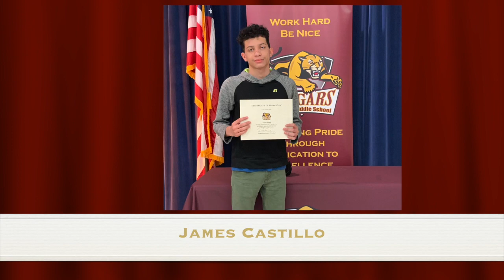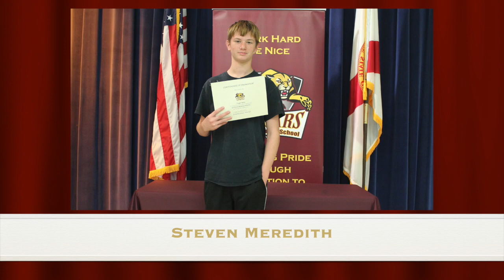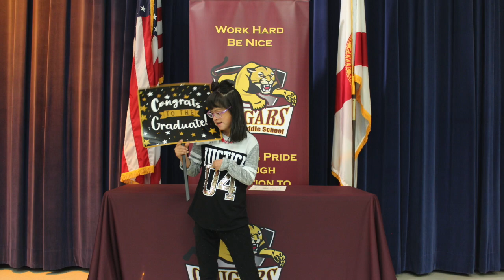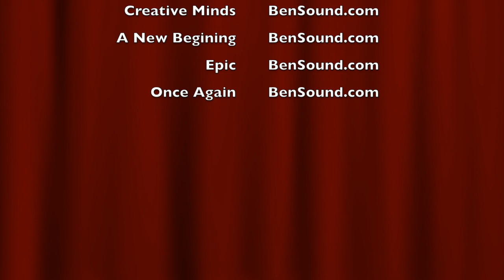HMS 2021 8th-Grade Promotion Ceremony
Congratulations to all of our 8th grade Cougars!